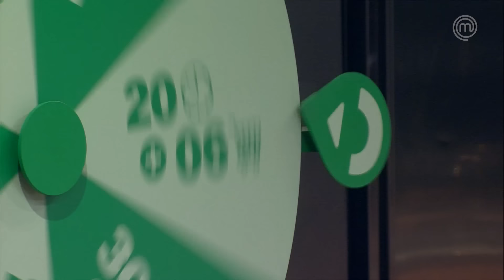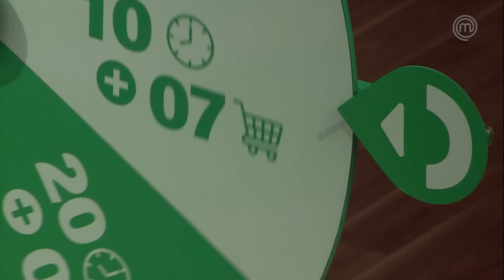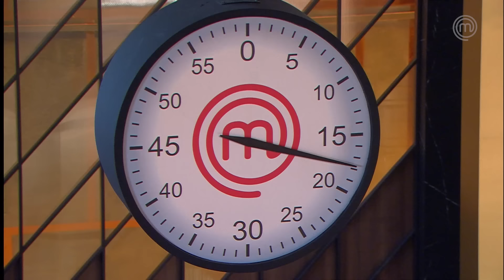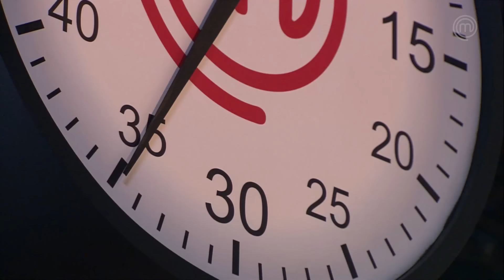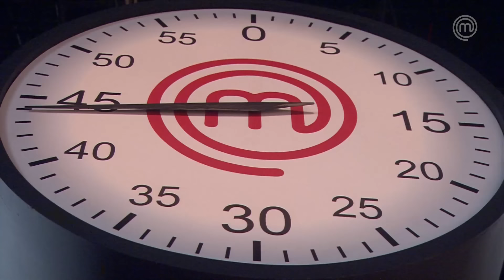MELHORES MOMENTOS | EP 16 | TEMP 11 | MASTERCHEF BRASIL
O episódio 16 de MasterChefBr chegou recheado de desafios para os participantes: bombom de alcatra, maçã do amor e bife de couve-flor foram os protagonistas! Bora conferir os melhores momentos dessas provas?